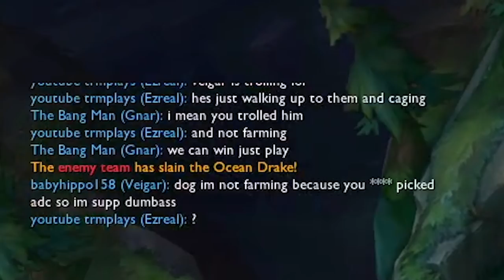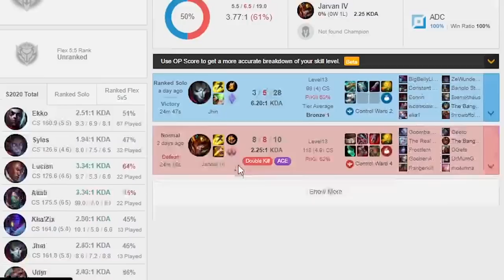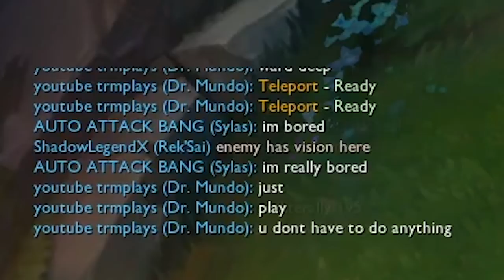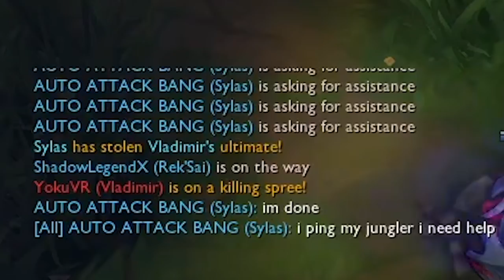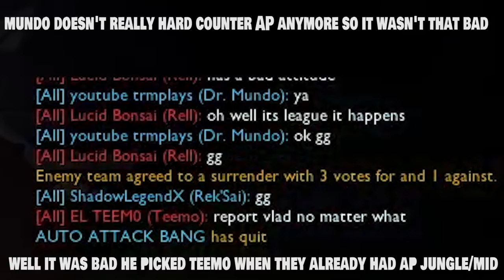NEW MUNDO (4 games)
well i played mundo 3 games and played against it 1 game but semantics